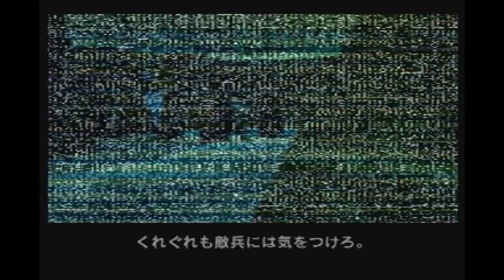Thomas Andrews - Infiltration SA - 1:37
Still not getting the lift, but shaving some more time off is fine with me. The heart rate spikes once the lower hangar door opens, wow!